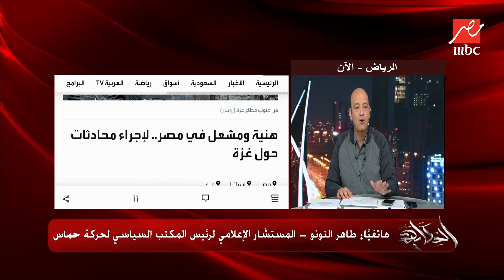الحكاية | لا اطلاق سراح للاسرى بدون هدنة او وقف اطلاق نار .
يوضح لنا الأستاذ طاهر النونو المستشار الاعلامي لرئيس المكتب السياسي لحماس انه لا مجال لإطلاق سراح للاسرى بدون هدنة او وقف اطلاق نار وان يتم وقف هذا العدوان الغاشم على قطاع غزة ذلك عبر برنامج الحكاية مع عمرو اديب

برنامج الحكاية يطل من خلاله الإعلامي عمرو أديب معلقاً على أحدث الأخبار السياسية والإجتماعية والإقتصادية والفنية والرياضية التي تحظى باهتمام المتابع المصري والعربي